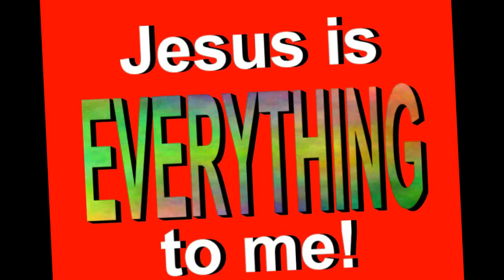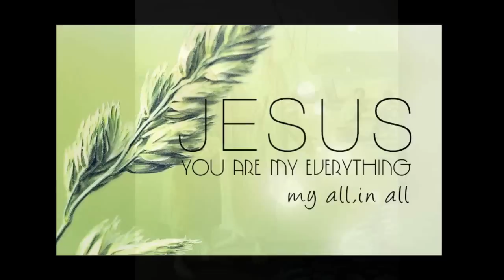He's Everything To Me - Cliff Barrows & The Gang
This is where you can find Top Pop Hits, Top Country Hits, and Top Christian Hits!He's Everything To Me - Cliff Barrows & The Gang